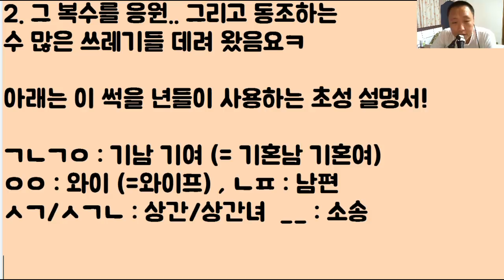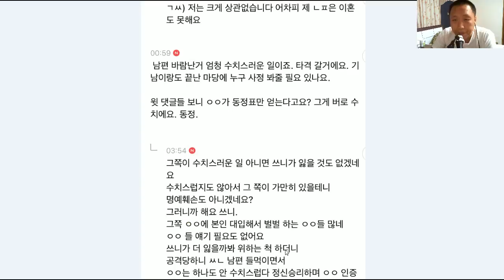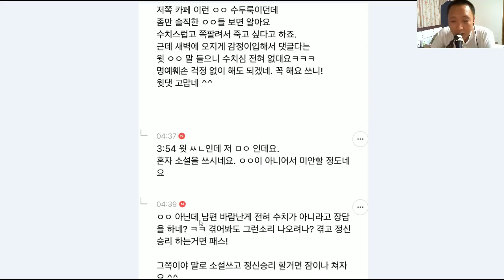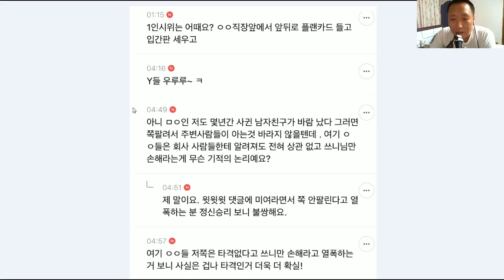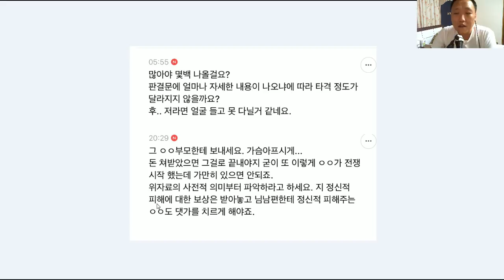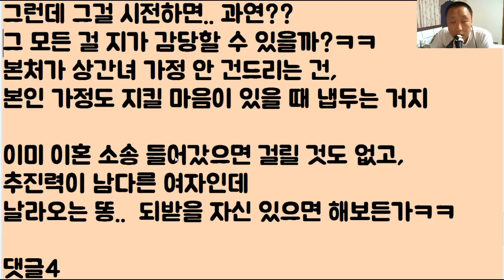[역대급 쓰레기ㅋㅋㅋ] 불륜하다가 들켜서 소송으로 영혼까지 털린 상간녀 결국 분노를 참지 못하고 본처에게 복수를 시도.. 이 썩을 년이 아직 덜 맞았네?ㅋㅋㅋㅋㅋ